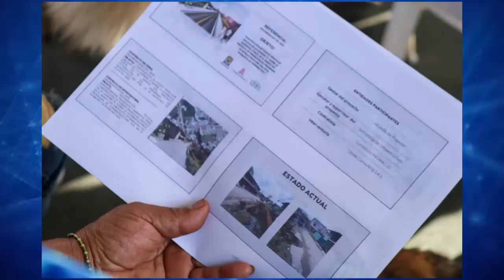Alcaldía de Popayán inició la construcción del puente vehicular en Las Palmas